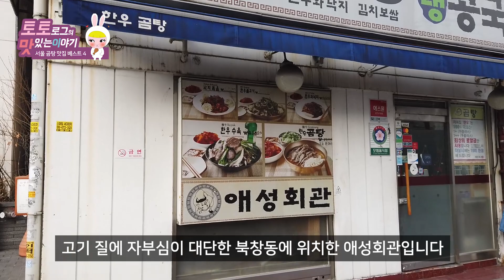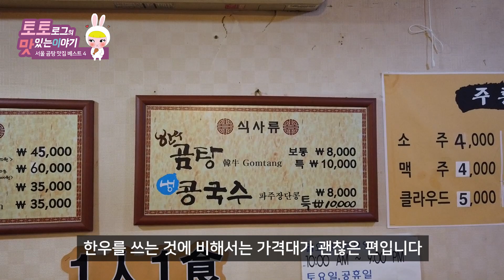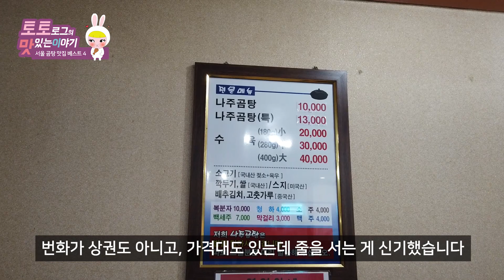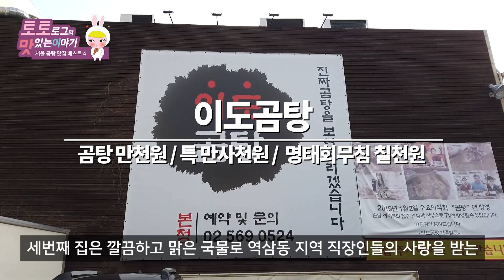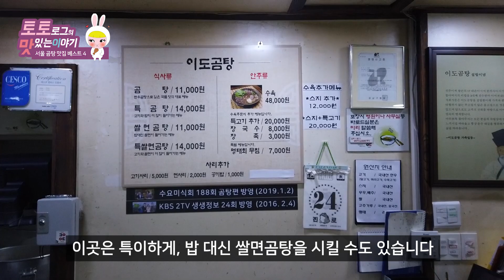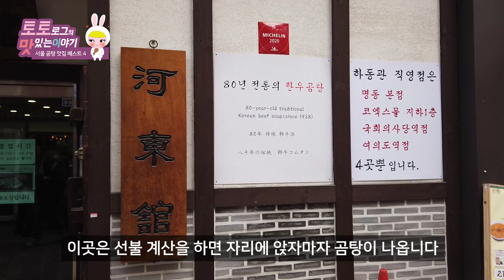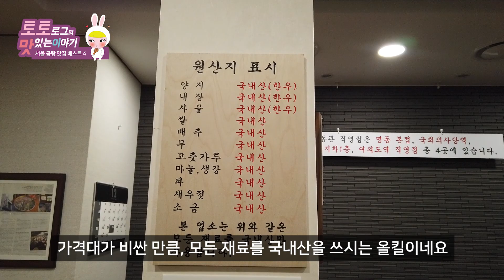서울 곰탕 맛집 베스트 4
고기 국물로만 맑게 우려낸 곰탕~ 추울때 생각나는 따끈한 음식이죠
내장, 뼈, 고기등으로 국물을 우려낸 설렁탕과 비슷한 듯 다른 음식인 곰탕
오늘은 서울에서 손꼽을 만큼 명성이 높은 곰탕집 4곳을 다녀와봤습니다

맛의 평가는 지극히 주관적이다 보니, 재미있게 봐 주셨으면 좋겠어요 ^^

최상위 로얄급 한우만 사용해서 고기질이 엄청 났던 곰탕집
양념수육이 서비스로 나오는 계란지단이 올라간 곰탕집
한의사 분이셨던 할아버지의 비법을 3대째 이어 내려온 곰탕집
곰탕 하면 생각나는 그 이름의 80년이 넘은 역사의 곰탕집 모두

휘리릭~ 가보실게요~

1. 애성회관
   위  치 : 서울 중구 북창동 93-36
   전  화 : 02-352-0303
   시  간 : 평일 10:00 - 21:00 / 브레이크타임 15:00~17:00 / 일요일휴무
   주  차 : 주차장 없음 / 주변 공영 주차장 현재 건설중으로 이용 불가능
   메  뉴 : 곰탕 8,000원 / 특곰탕 10,000원

2. 원조나주곰탕
   위  치 : 서울 강서구 방화동 559-1
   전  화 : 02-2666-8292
   시  간 : 매일 11:30 - 19:30 / 오전11:20~13:30 / 오후16:00~소진시 / 일요일 휴무
   주  차 : 가게 앞 2대 주차가능
   메  뉴 : 나주곰탕 10,000원 / 특 13,000원

3. 이도곰탕
   위  치 : 서울 강남구 역삼동 671-17
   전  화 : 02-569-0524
   시  간 : 평일 24시간 / 일요일 00:00 - 21:00 / 월요일 10:00 - 24:00
   주  차 : 주차장 있음
   메  뉴 : 곰탕 11,000원 / 특 14,000원 /  명태회무침 7,000원

4. 하동관
   위  치 : 서울 중구 명동1가 10-4
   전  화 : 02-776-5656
   시  간 : 매일 07:00 - 16:00 / 일요일 휴무
   주  차 : 주차장 없음
   메  뉴 : 곰탕 13,000원 / 스무공 20,000원